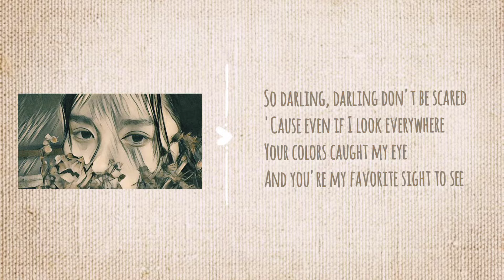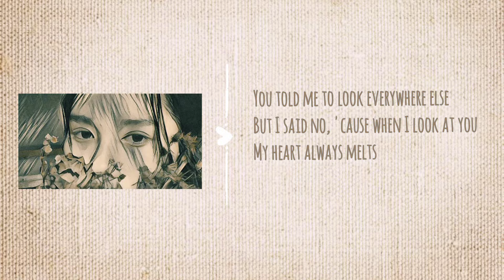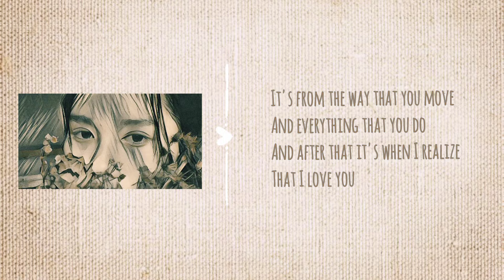an art gallery could never be as unique as you by mrld | Blemair